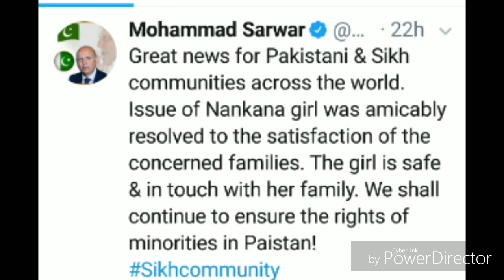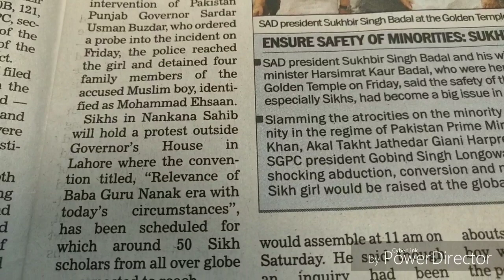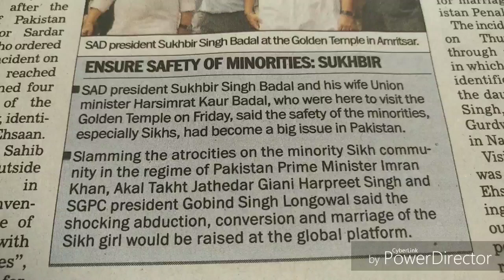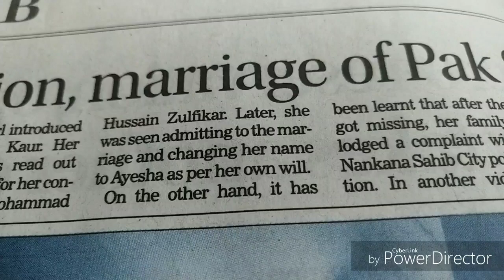NankanaSahibGirl-Pakistan Governor Sarvar Mediation-Full Story